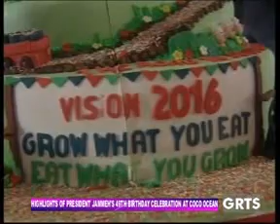GRTS 26 05 2014 040 GMT